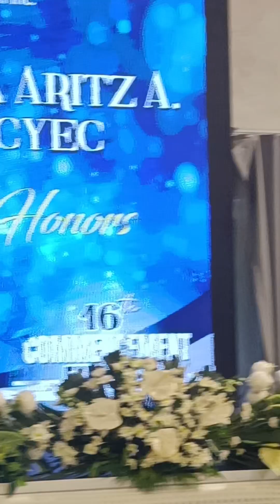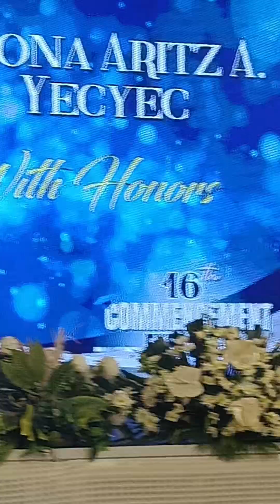WELCOME ADDRESS NG AMING ANAK!